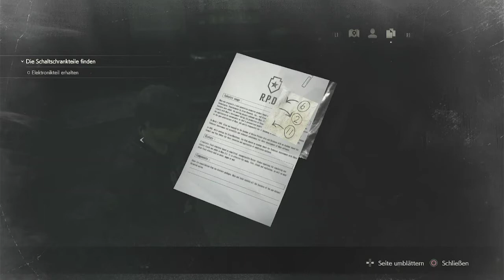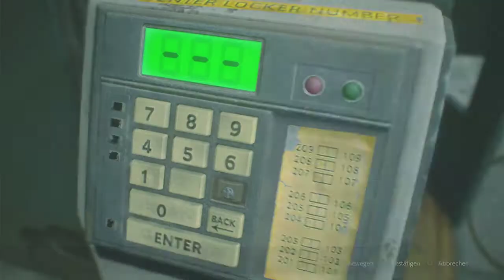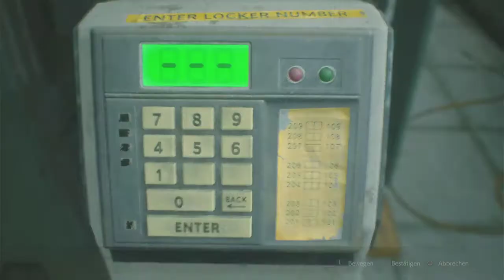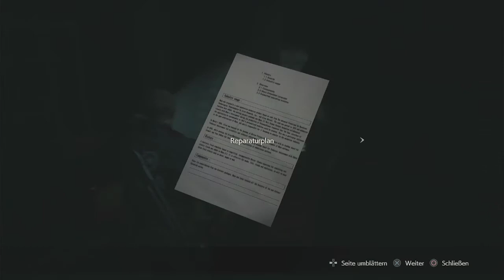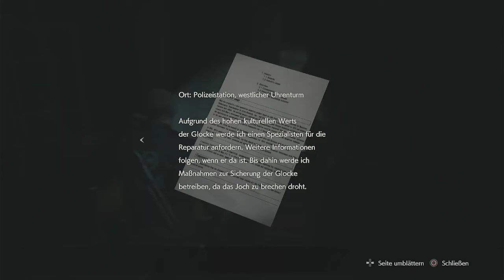Der Wagenheber und der Uhrenturm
Neue Räume und neue Rätsel. Hier zeige ich euch auch was ihr beim Uhrenturm machen müsst.